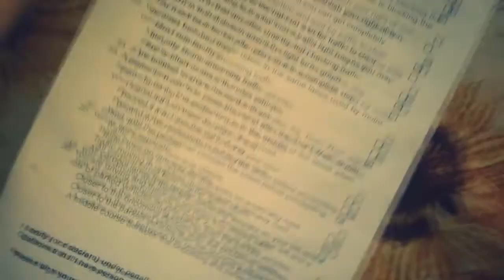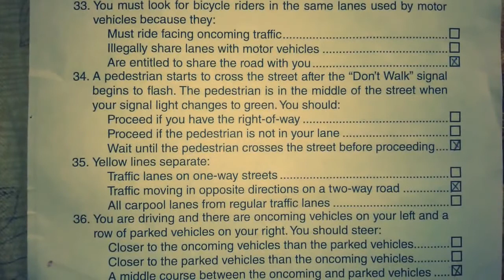DMV WRITTEN TEST HELP 2021 Actual Exam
Send $5.00 on paypal for a coffee and I will call your phone for help